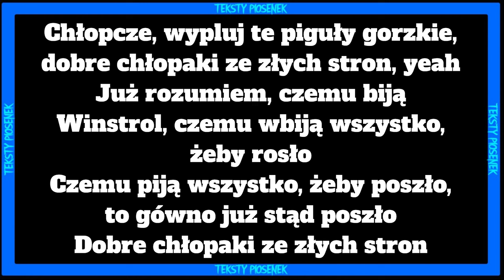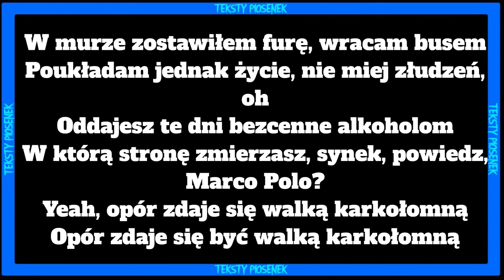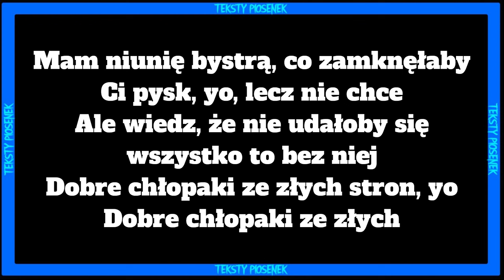GUZIOR - STRZELAM PETEM TEKST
Siemasz 🤙 wykonałem dla was tekst do nuty 🎵GUZIOR - STRZELAM PETEM🎵